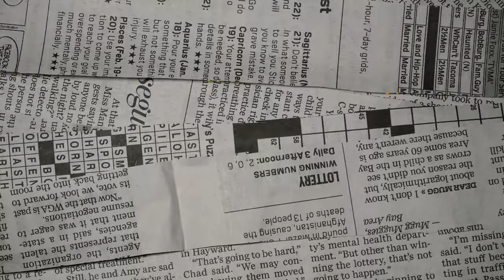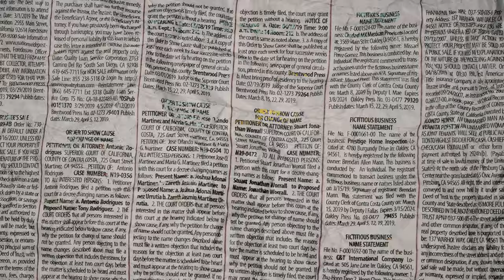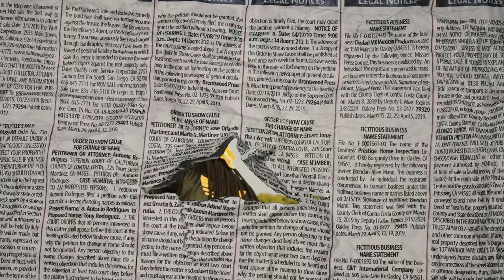Turbulence - Mountain Top (Official Music Video)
Brand new Turbulence song Mountain Top, off The Remedy album, releasing June 11th, 2021

Neva Stop Booking under exclusive license to Ineffable Records

Credit :
Production - Neva Stop Booking & Production
Author - Turbulence
Composer - House of Riddim
Distribution/Label - Ineffable Records
Video Direction - Dutchwereld & 300K
Music Rights administration - T2N Organisation